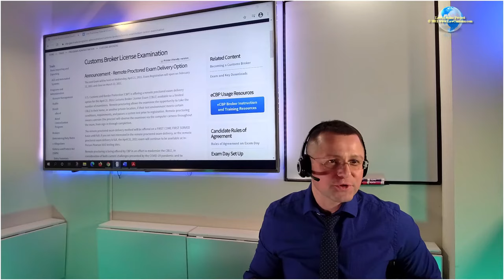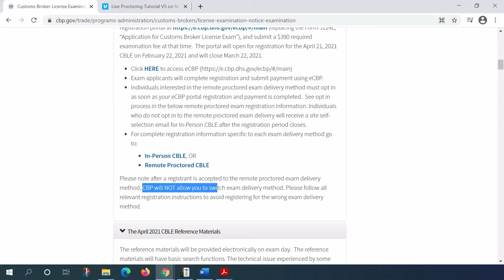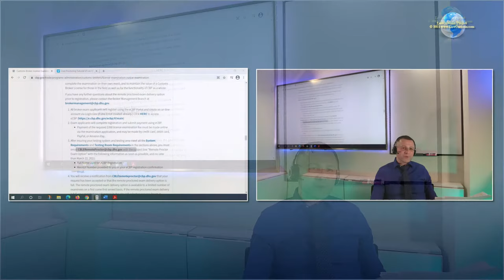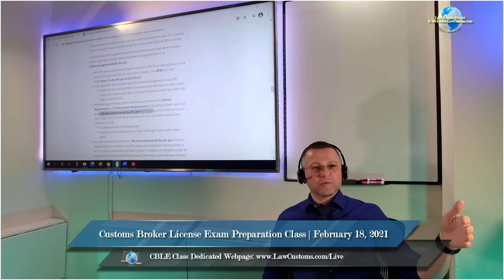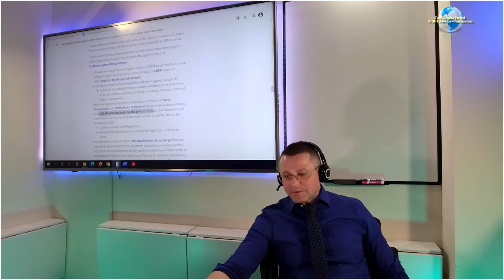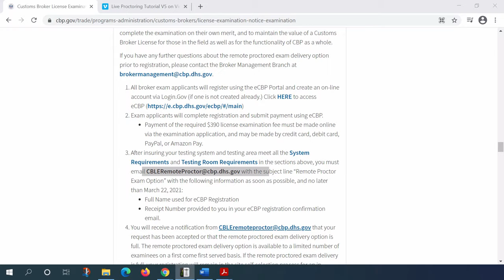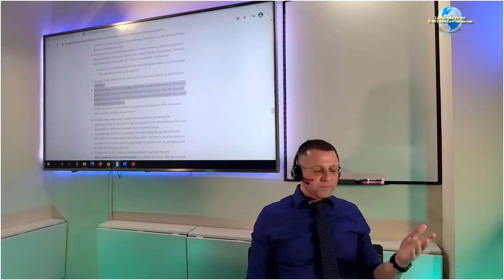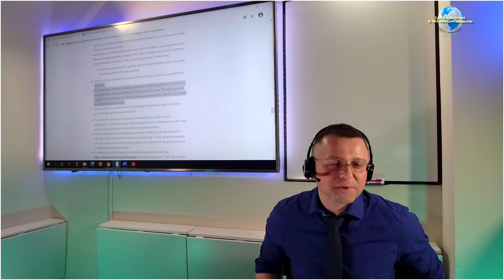02/18/2021 Customs Broker License Preparation Exam Class Overview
Video segment from Customs Broker License Exam Preparation Class (CBLE) that took place on February 18, 2021.  This class was live streamed.

The class is part of lecture series designed to prepare for the April 2021 Customs Broker License Examination.

for details about CBLE preparation classes.